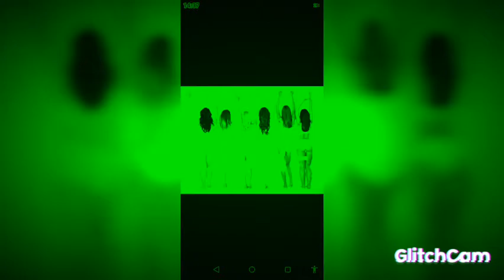DJRFN danse DJ moh green en 2021 Omri